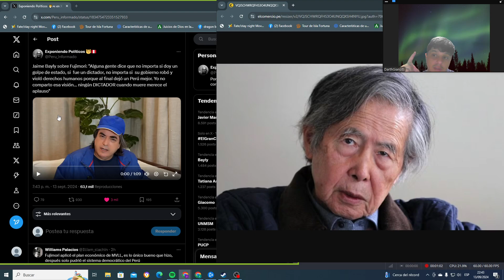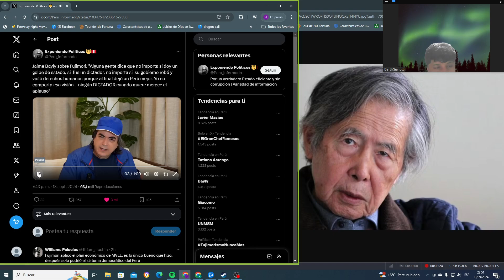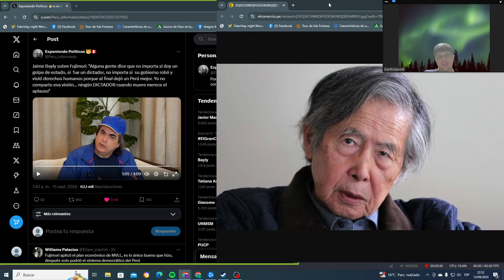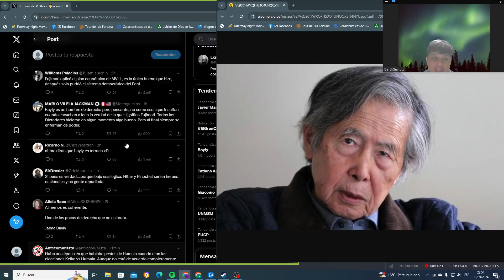Jaime Bayly sobre Fujimori: "...ningún DICTADOR cuando muere merece el aplauso"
Jaime Bayly sobre Fujimori: "Alguna gente dice que no importa si doy un golpe de estado, si  fue un dictador, no importa si  su gobierno robó y violó derechos humanos porque al final dejó un Perú mejor. Yo no comparto esa visión... ningún DICTADOR cuando muere merece el aplauso"